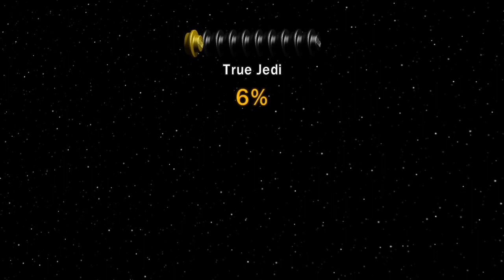LEGO STAR WARS THE COMPLETE SAGA ROGUE JEDI VS EMPEROR PALPATINE